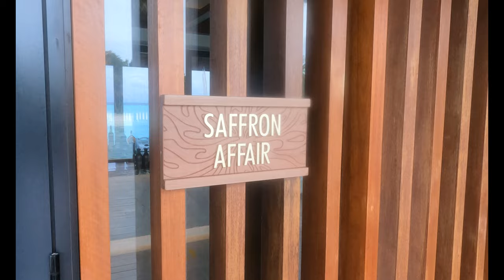Pullman Maldives Resort Restaurants SAFFRON AFFAIR & SOL RISING!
Short clips of both restaurants. SAFFRON AFFAIR is a hookah lounge serving cocktails and tapas. SOL RISING serves as a protein breakfast in the morning. "THE BREAKFAST DISHES WERE ALL AWESOME"! They call it "ACTIVE BREAKFAST" Energy boost, Age defense, Detox & Balance! SOL RISING serves Italian dishes for lunch and Mediterranean dishes for dinner.
SOL RISING has a cocktail bar and large Wine fridges with over 80 different wines and Champagnes!